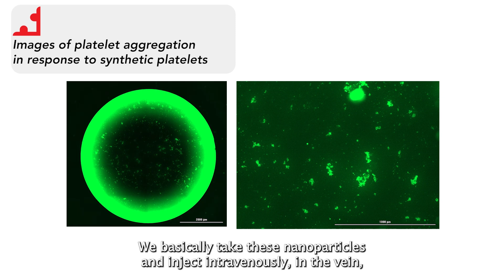Meet a CBEE-er: Chiad Onyeje - B.S. student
Take time to meet a CBEE-er! Chiad Onyeje is a Chemical Engineering major on the Biotechnology and Bioengineering track. Hear about why he chose UMBC, what research he is working on, and what he loves about their chemical engineering program!

To learn more about Graduate Programs in UMBC's Department of Chemical, Biochemical, and Environmental Engineering, visit us